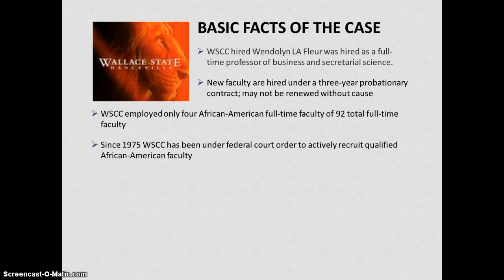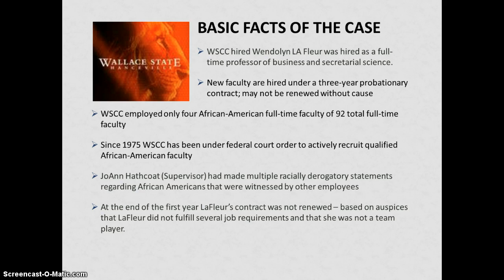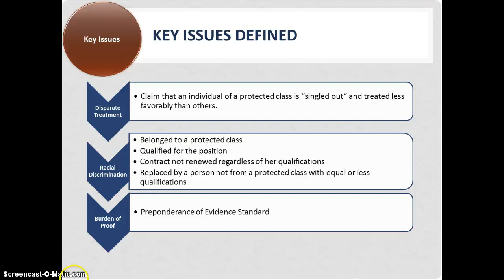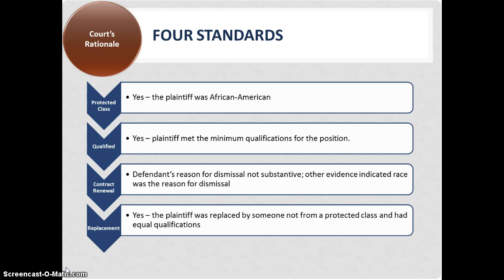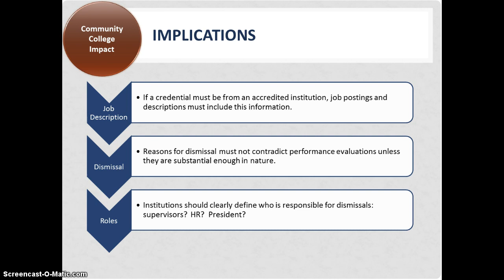Lafleur V. Wallace State CC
Fafleur v. Wallace State Community College: AHE582: Legal Isues in Higher Education by Michele Cruse, Veronica Garcia, & Alicia Moore